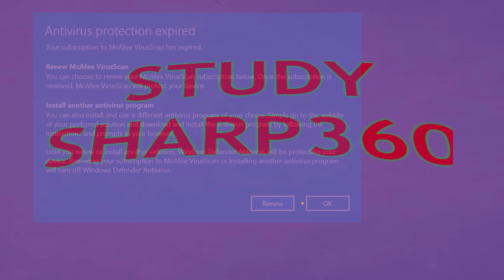IBPS RRB Clerk Prelims 2019 Scorecard out | IBPS RRB Clerk 2019 Scorecard Released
This video contains information about IBPS RRB Clerk Prelims Scorecard 2019.